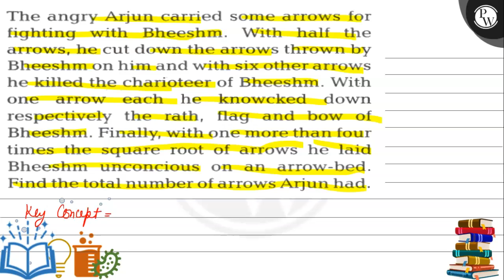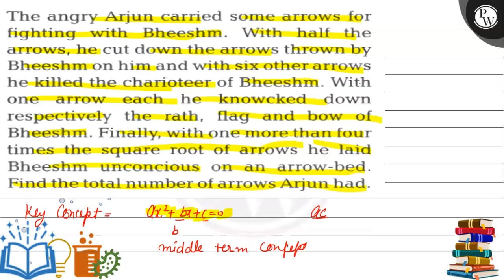The angry Arjun carried some arrows for fighting with Bheeshm. With half the arrows, he cut down ...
The angry Arjun carried some arrows for fighting with Bheeshm. With half the arrows, he cut down the arrows thrown by Bheeshm on him and with six other arrows he killed the charioteer of Bheeshm. With one arrow each he knowcked down respectively the rath, flag and bow of Bheeshm. Finally, with one more than four times the square root of arrows he laid Bheeshm unconcious on an arrow-bed.
Find the total number of arrows Arjun had.